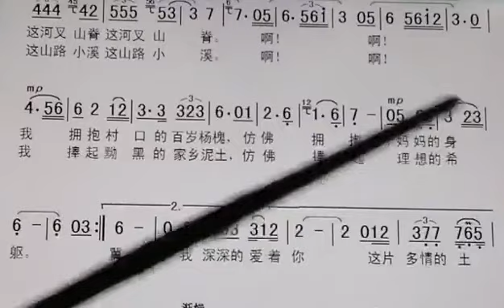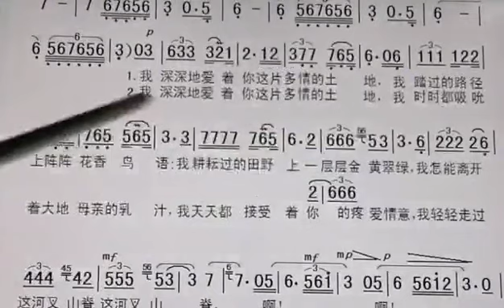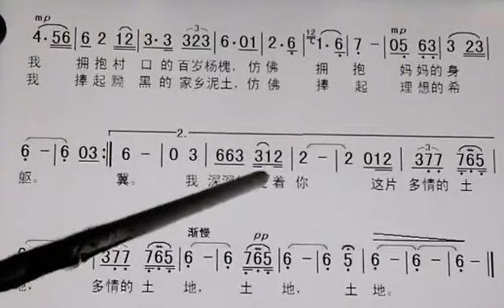教简谱《多情的土地》